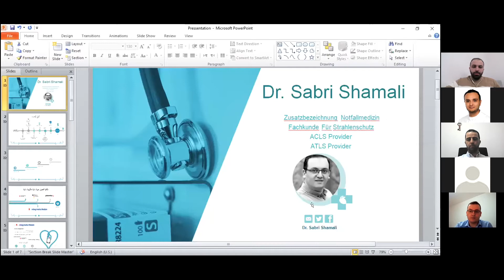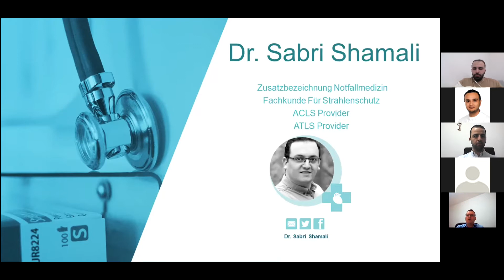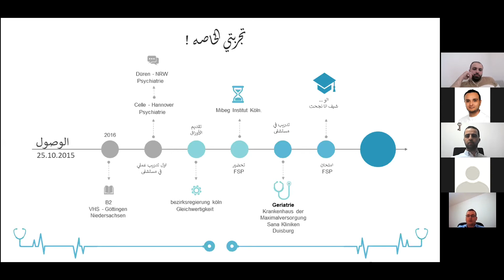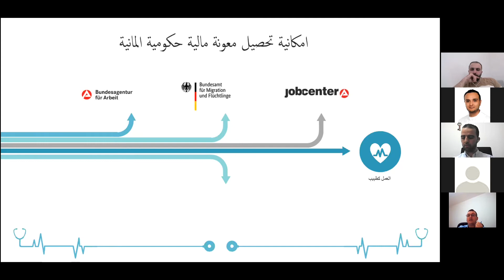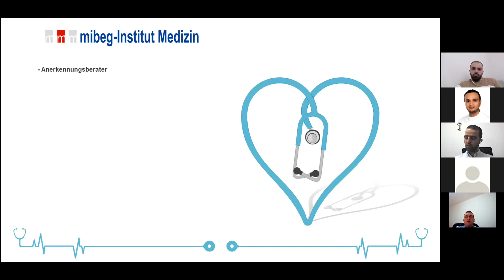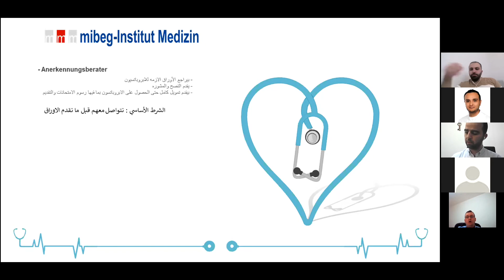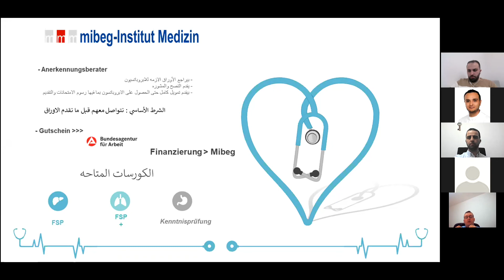إمكانية تحصيل معونة مالية حكومية ألمانية- د. صبري شمالي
٧/ ٣/ ٢٠٢١ خلال اللقاء العلمي " الطريق الى الإختصاص في المانيا خطوة بخطوة " يتحدث الدكتور صبري شمالي مقيم الامراض الباطنية وامراض القلب في مدينة دويسبرغ في المحاضرة الثانية بالتفصيل عن الفرص المتاحة للحصول على معونات مالية من المؤسسات الالمانية  للاطباء الوافدين لالمانيا لفترة ما قبل بدء الاختصاص .